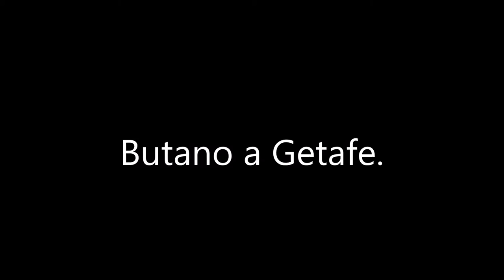Butano de Getafe.